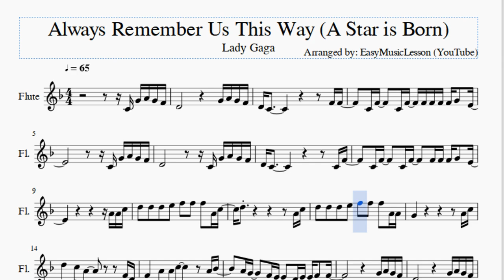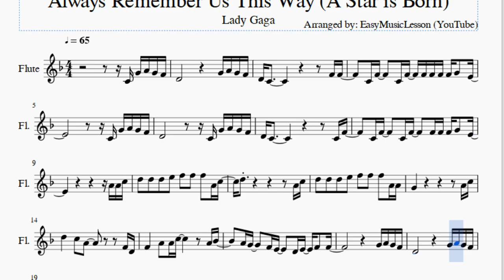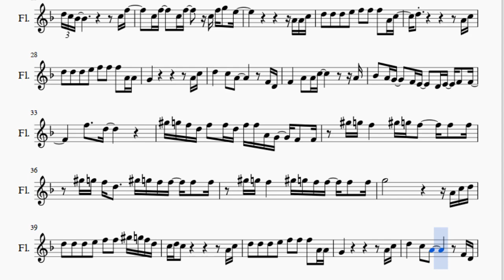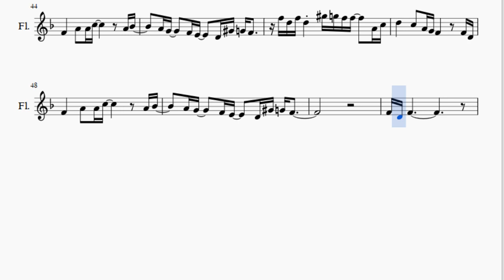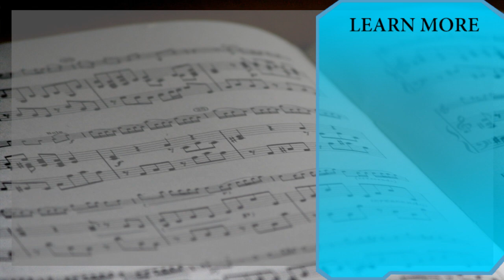Flute Sheet Music: How to play Always Remember Us This Way (A Star is Born) by Lady Gaga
Here is a sheet music/tab video on the song Always Remember Us This Way (A Star is Born) by Lady Gaga on the flute. A flute sheet music arrangement which is transposed to notes that are easily played by flute, for the song Always Remember Us This Way (A Star is Born) by Lady Gaga.

EasyMusicLesson teaches you to play the your favorite instrument, through well-arranged sheet music so that you too can learn how to play Always Remember Us This Way (A Star is Born) by Lady Gaga on the flute as fast as you can. A flute sheet music with backing tracks to help your play the song better.